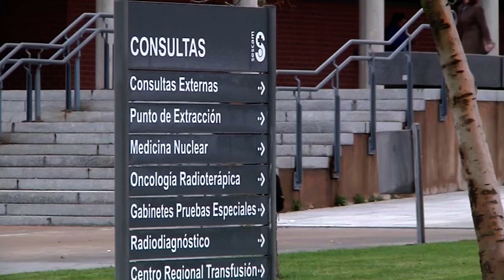Días sin fallecidos y menos contagiados